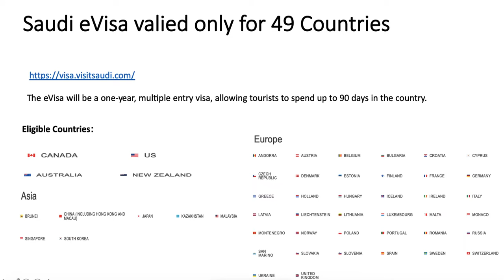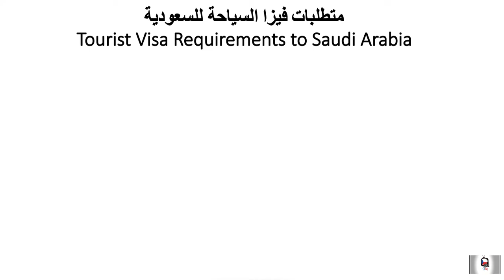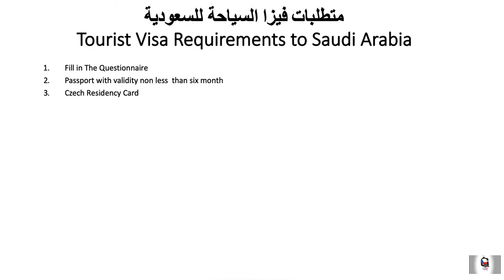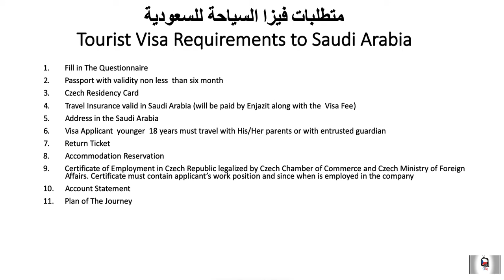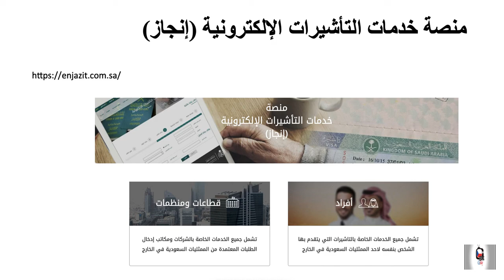متطلبات فيزا السياحة للسعودية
Tourist Visa Requirements to Saudi Arabia